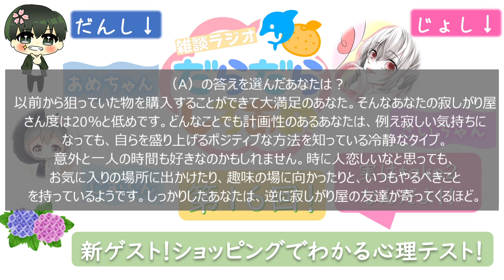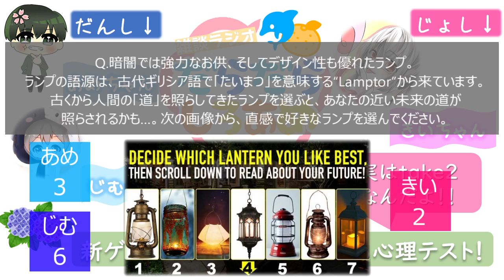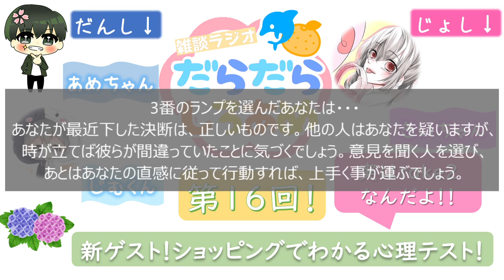雑談ラジオ『だらだらしろあめ』【第16回】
実はこれ2回目の収録なんです。（ごめん）

【このラジオは？】
このラジオは『ゆるーく雑談する感じ、作業用BGMとして聞いて』という感じでやるものとなっています。いろんなことやります。時にはゲームもやったり。あっ、そういえば話のネタが尽きるかもしれない...メールほしいっ！

あめちゃん（陽気で社交的であきらめが早い。）

【おたよりについて。】
こんなラジオでも気軽におたより送ってほしい。

【借りたBGM】
DOVA-SYNDROME　hotaru soundsさん『none』
オリジナル曲　BUTTERSANDさん作曲『しろあめデイズ。』

【使ったサイトたち】
・【プチ心理テスト】あなたの寂しがり屋さん度はどのくらい？
・【心理テスト】好きなランプを選ぶとあなたの近い「未来」が明らかに…